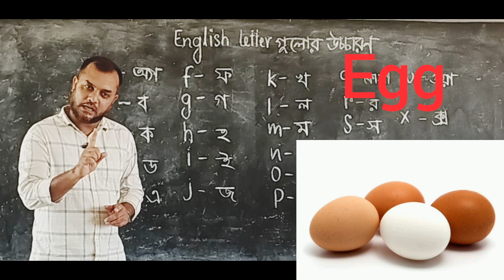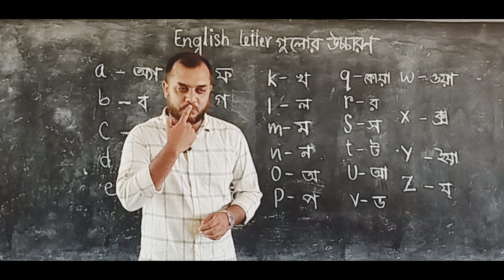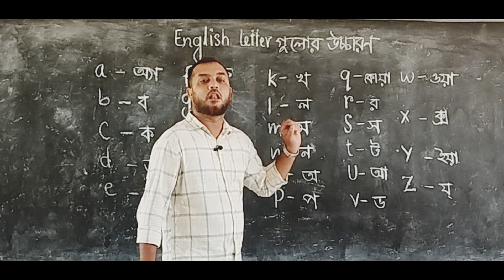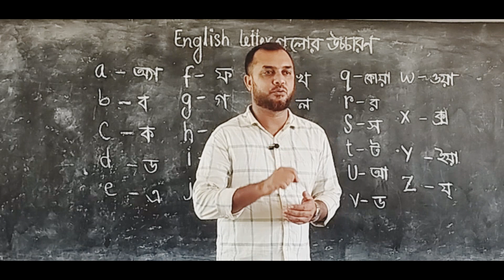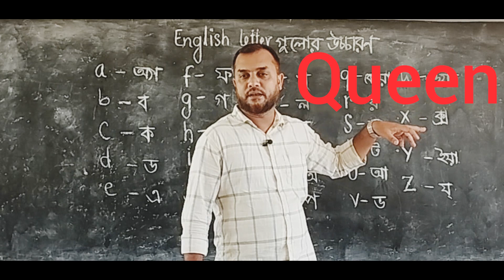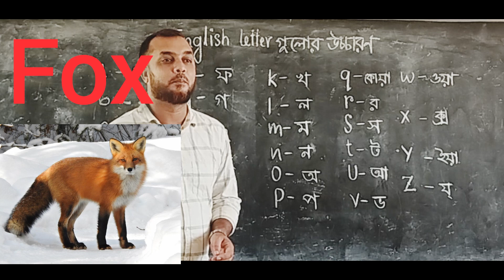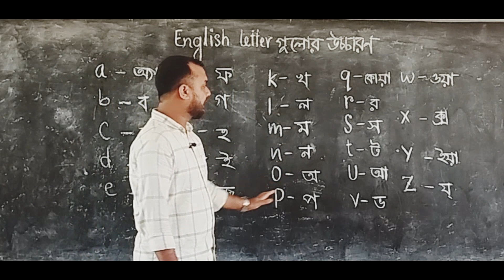Phonic Sound Of English Alphabets //Mizan's Basic World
English letter গুলোর উচ্চারণ। Phonic Sound Of English Alphabets  //Mizan's Basic World